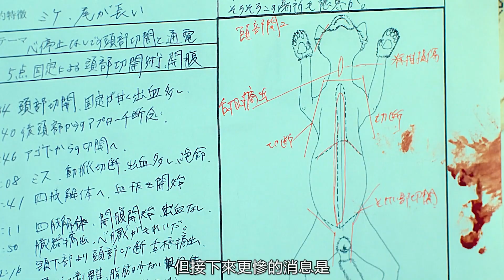宅男偷窺美女鄰居，卻意外發現女子的可怕愛好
宅男愛上美女鄰居，沒想到女友是個冷血殺手